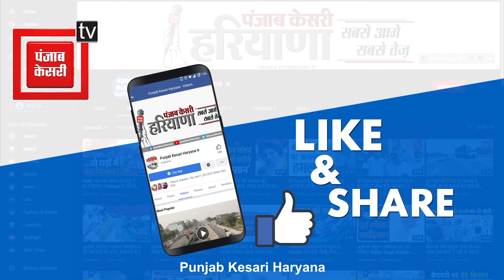परिवहन मंत्री Aseem Goyal ने अपने पैतृक गांव नन्यौला में किया मतदान